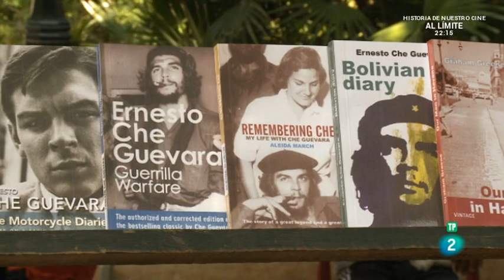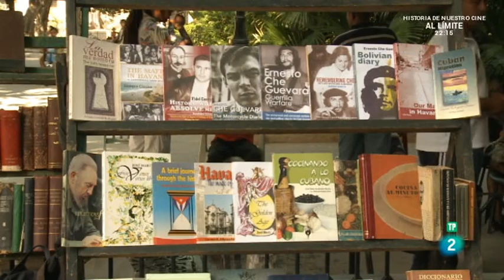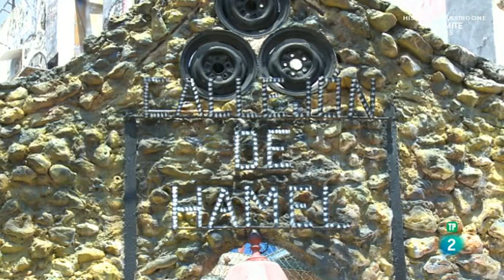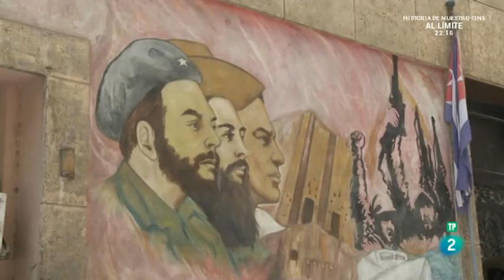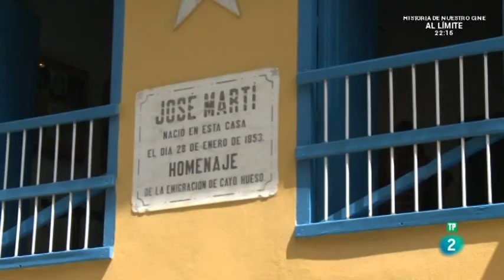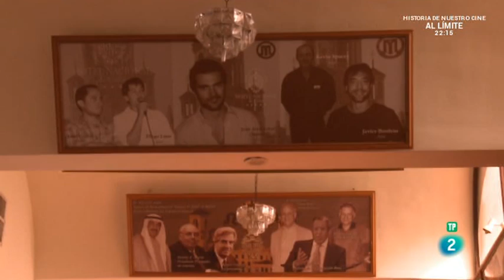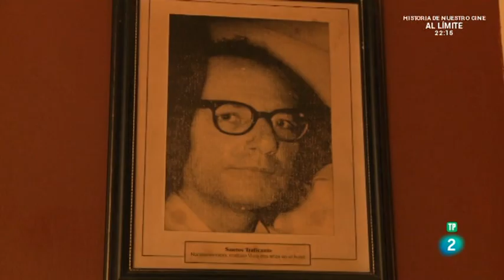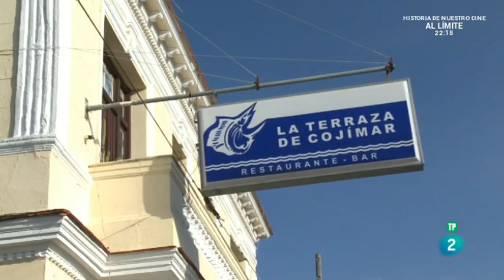La Habana: La belleza del Caribe (Documental)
Grandes Documentales de Televisión Española: De los conquistadores a los revolucionarios, La Habana se ha impregnado de culturas americanas y africanas. Visitar La Habana es hacer un viaje musical y sensorial inolvidable, es acercarse a las estrellas de los años 50, con el fantasma de Al Capone o sentir la hospitalidad de sus habitantes.